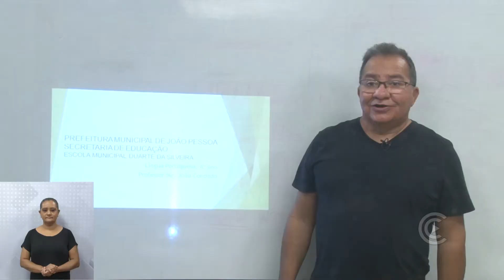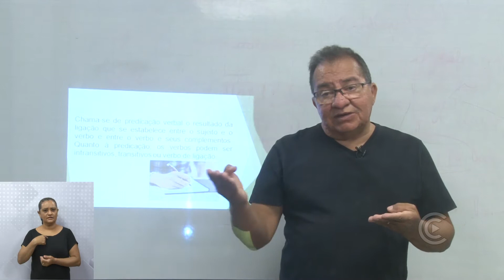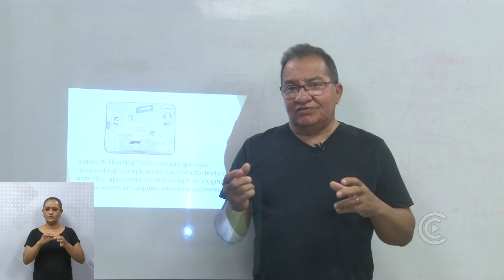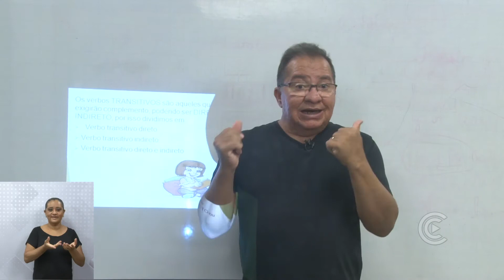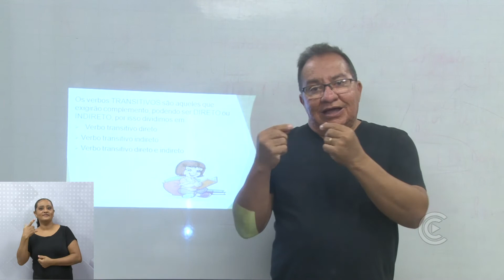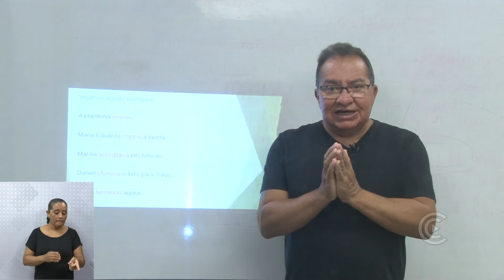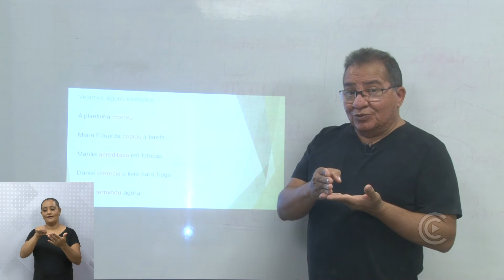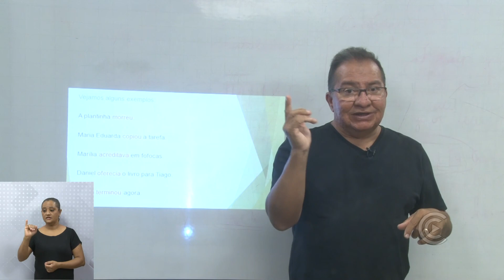PORTUGUÊS 8º ANO - AULA 4 / A expressão verbal: o verbo